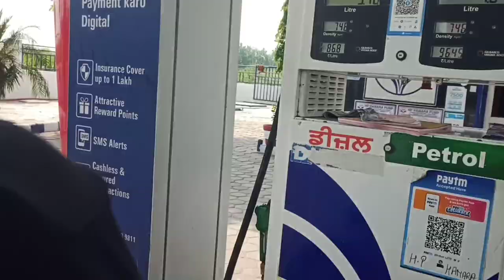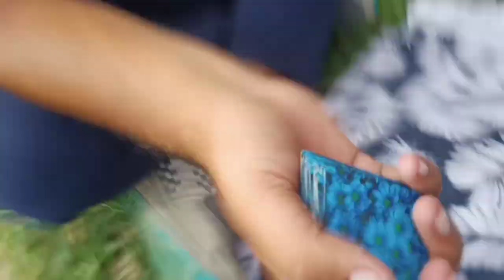VLOG 34 | ਗਰਾਉਂਡ ਲਭਣੀ ਹੋਈਂ ਮੁਸ਼ਕਿਲ | GURI KAKKOK | DALVIR MATOI